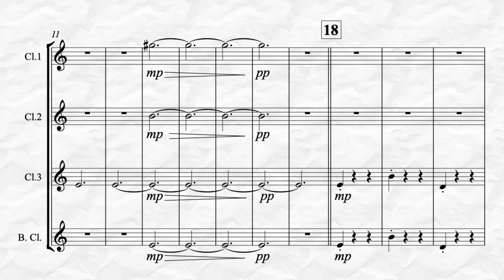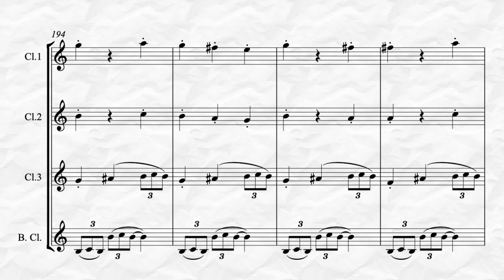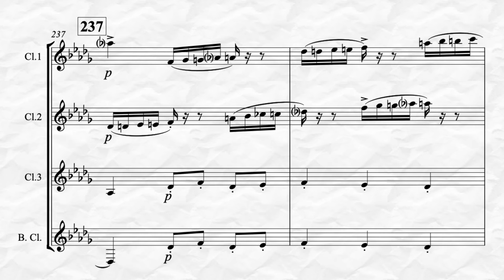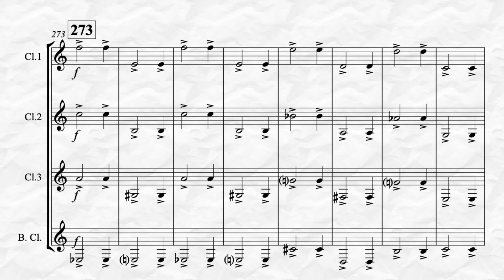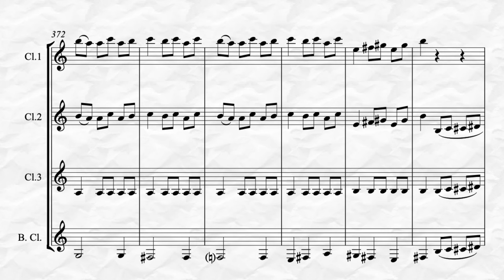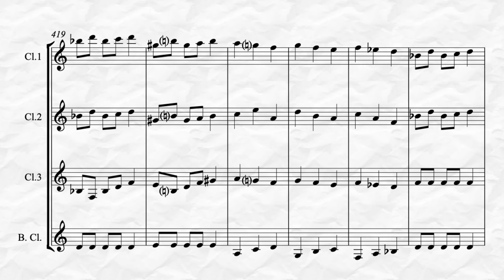Danse Macabre, Op. 40 (for Clarinet Quartet)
Danse Macabre or “Death Dance” by Camille Saint-Saëns transcribed for Clarinet Quartet. This is an advanced transcription, true to the composer’s original intent and an audience favorite around Halloween!